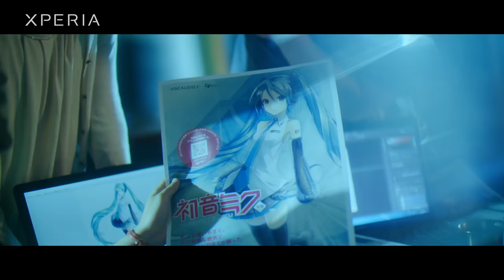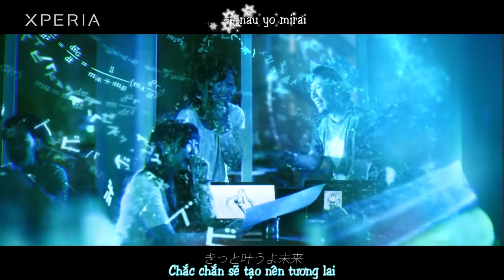【Hatsune Miku】VOICES tilt-six Remix (Vietsub)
「Quảng cáo điện thoại :3」

Pon Kiyoshi xin giới thiệu

Trans : Athena SubGroup
Timing + Encode : Levia-san

Nếu có ý kiến hỏi gì thì hãy comment ở phía dưới để biết mà comment nhé !!!

♪ Và thêm điều đó mình có thể làm thêm MMD cho các bạn thích thêm video mới nữa nhé
❃ Fanpage Facebook :

❥ Download Video : Loading...
❥ Download MP3 : Loading...

▂ ▄ ▅ ▇ █ ♪♫♥ Original ♥♪♫ █ ▇ ▆ ▄ ▂